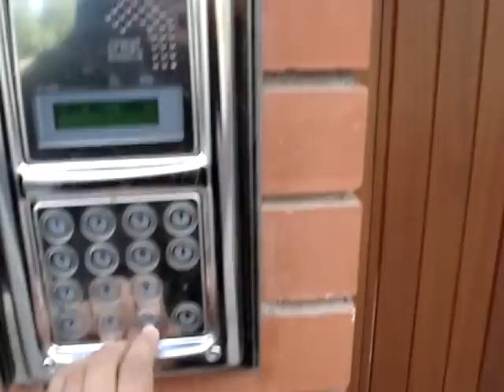Minha casa em Dublin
Minha casa em Dublin- Malahide Road

Video de 2007, mas a casa continua a mesma